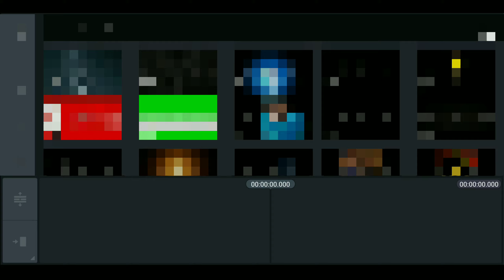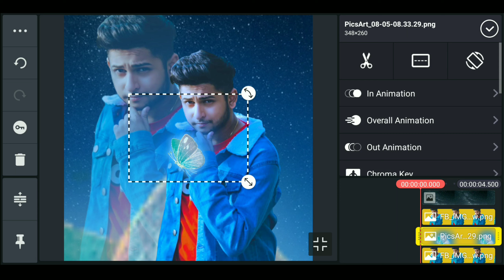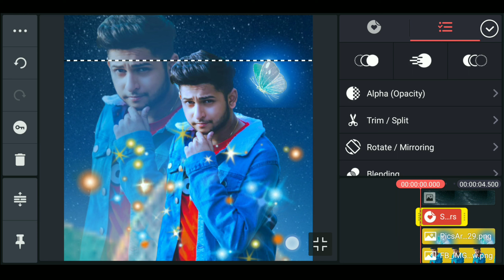তৌহিদ আফ্রিদি tawhid afridi tiktok।Kinemaster।Kinemaster Glowing Photo Editing Tutorial GOLAMMISTRY